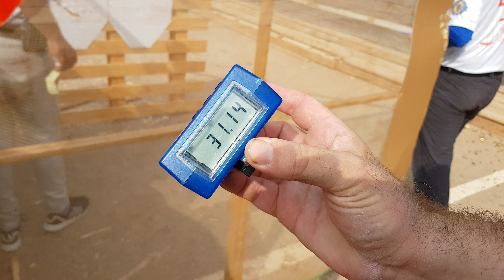League 3 club competition Herzliya 2015 Yoram Steiner